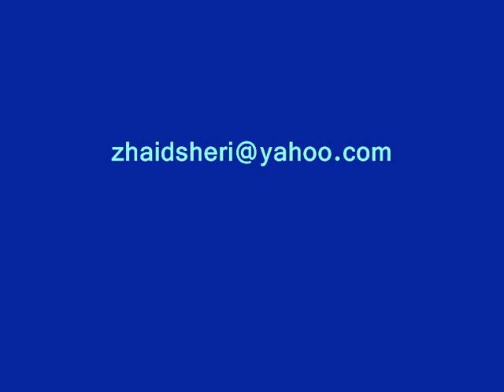zahid kunjahi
kunjah